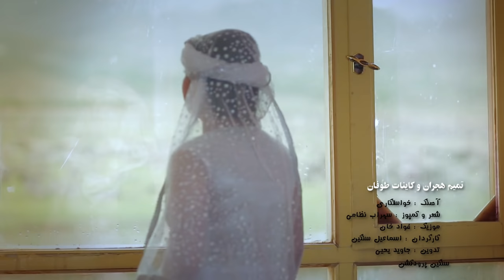Tamim Hejran ft Kainat Tufan - Khastgari OFFICIAL VIDEO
Artists: Tamim Hejran ft Kainat Tufan
Song: Khastgari
Lyrics: Sohrab Nizami
Composer: Sohrab Nizami
Edit: Jawid Yahya
Video Director: Ismail Sangin